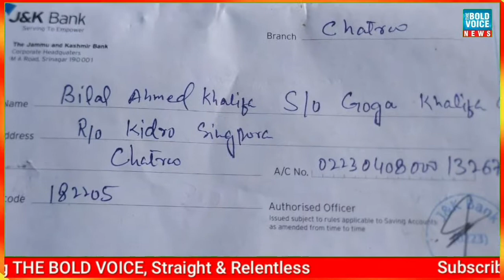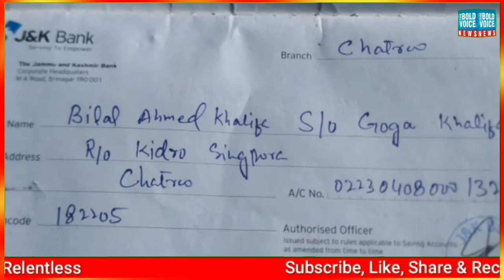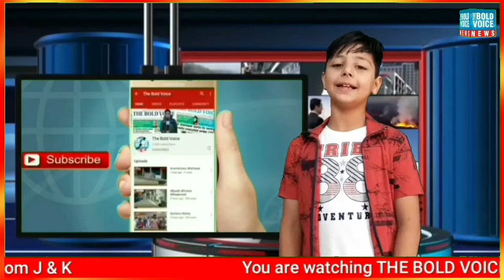Come forward and help this poor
This poor man lost everything during recent rains. Please help him